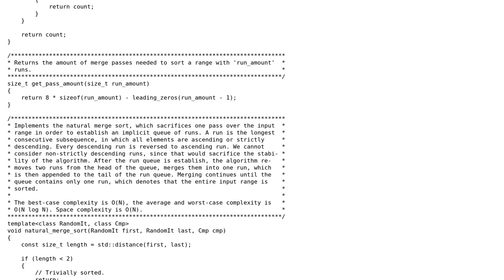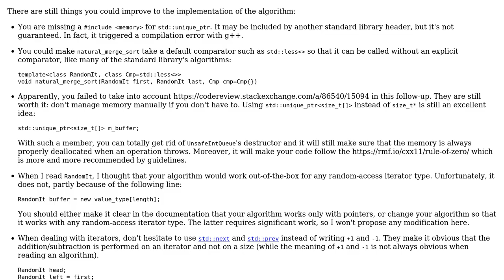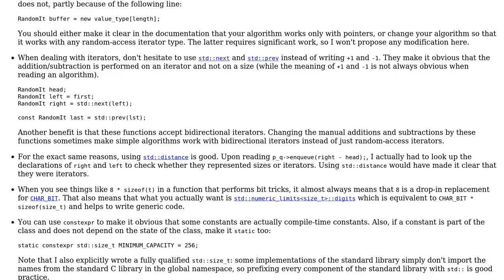Code Review: Natural merge sort - follow-up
With thanks & praise to God, and with thanks to the many people who have made this project possible! You are responsible for your own actions.